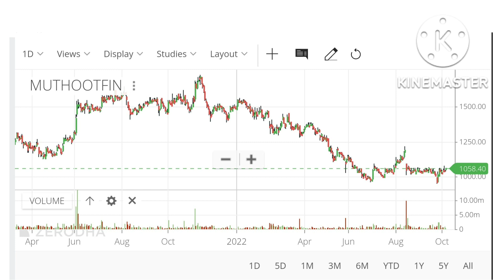#4 Muthoot Finance stock Swing trading stock tips#No stoploss strategy share market#Target 15 %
swing trading
Muthoot finance stock
share market
stock market
share market
swing trader
stock tips
share tips
marathi sanket
wealth tips
warren buffet
share market news